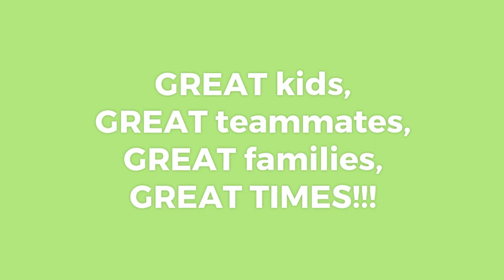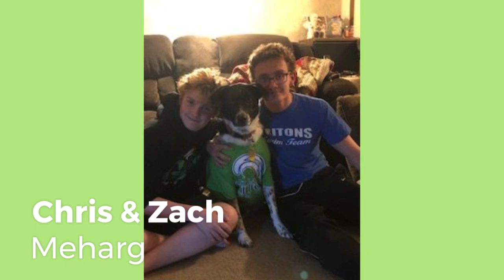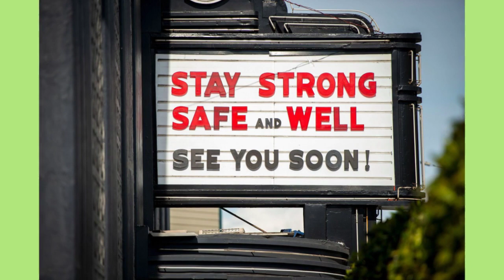GLT Swim Family Photo Album 2020